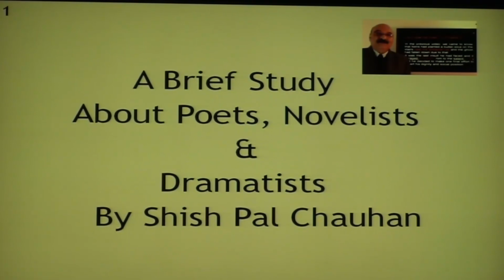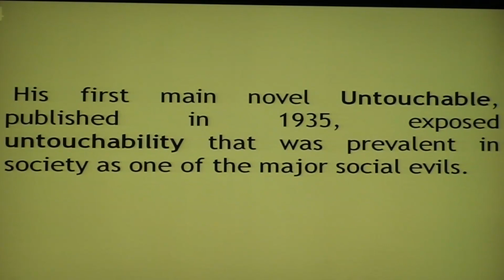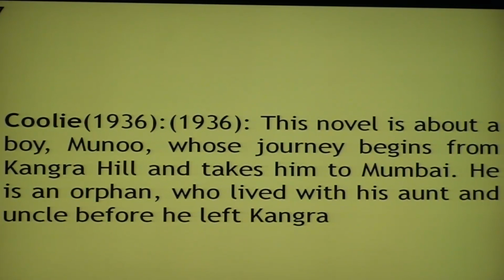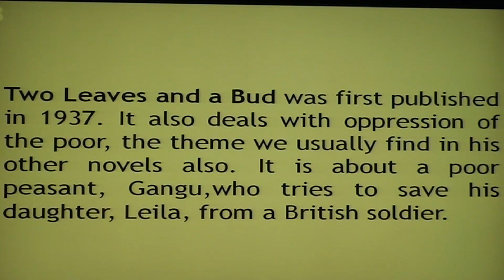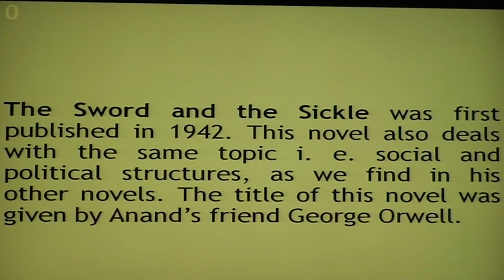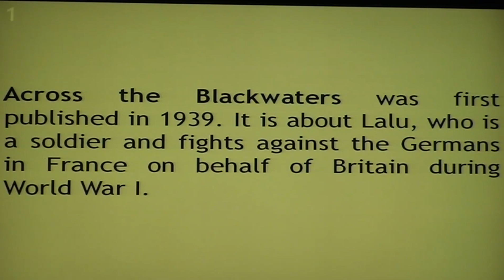Mulk Raj Anand: A Brief Study Video 3 in Hindi